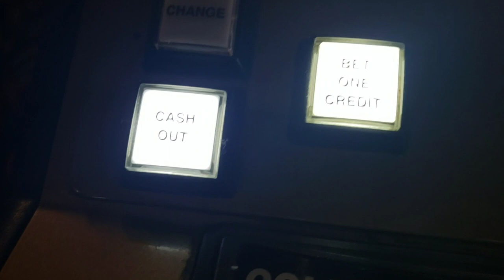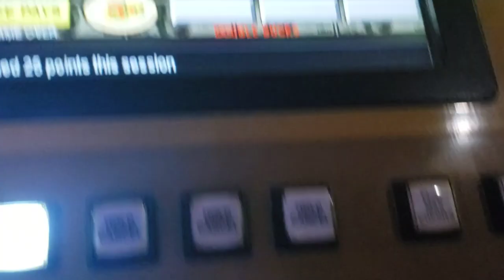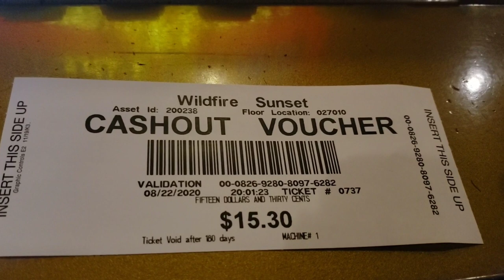Does a Tchotchke Really Bring Good Luck?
I found a tchotchke and I wanted to test the theory if my new buddy will bring in some luck for my gaming fun.  Enjoy!